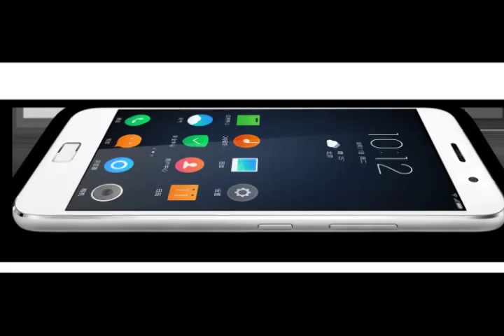ZUK Z1 First Look